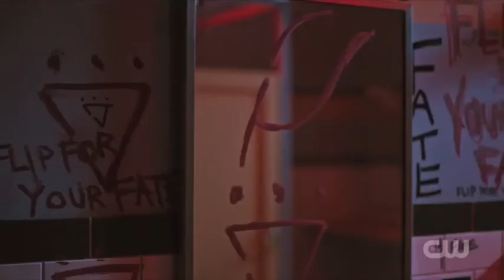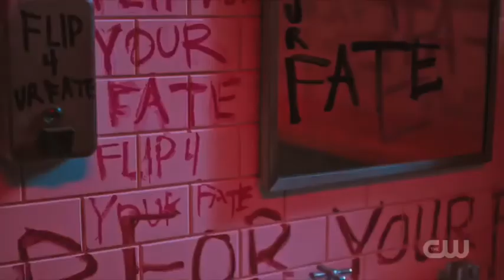riverdale - $ting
Song: the neighbourhood//$ting
Show: riverdale